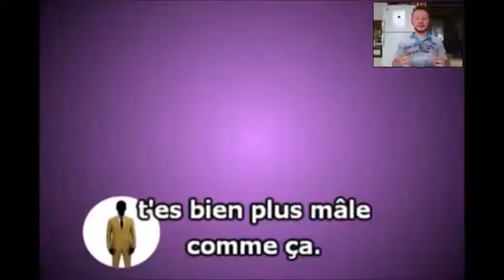Frederic YouTube - Un point c'est toi - Zazie (REPLAY en KARAOKE du LIVE Youtube !)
Désolé pour les fans !! Voici ma reprise d'un titre de Zazie.